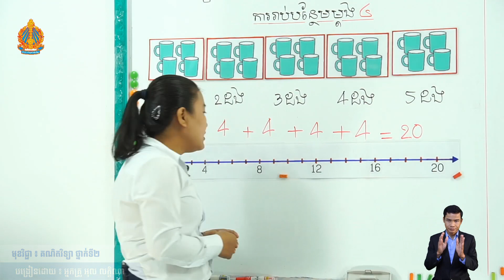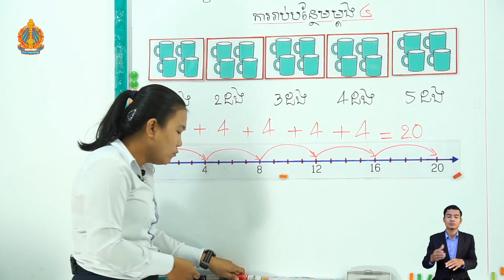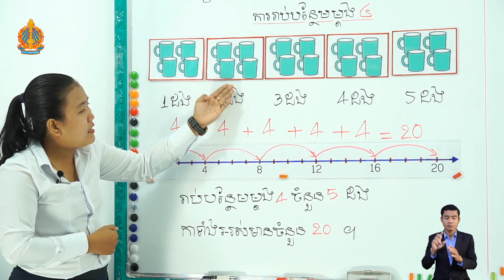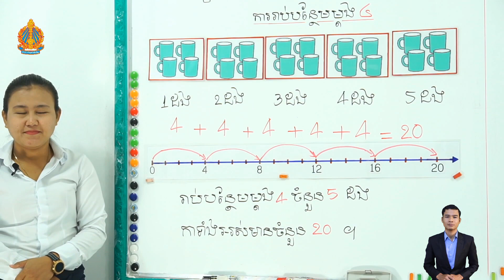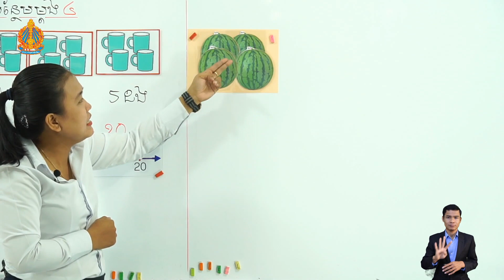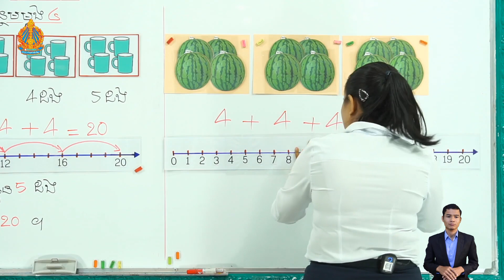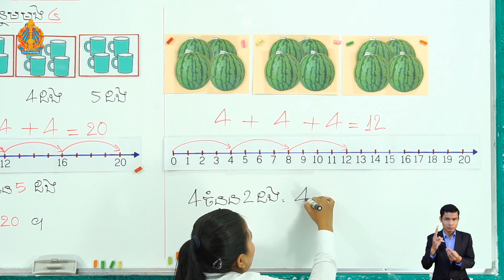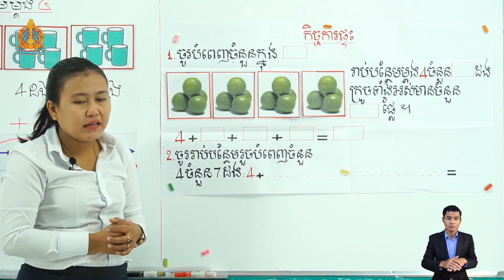ថ្នាក់ទី២ គណិតវិទ្យា មេរៀនទី៥ វិធីគុណ (ការរាប់បន្ថែមម្ដង ៤) (ភាគ០២)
មេរៀនទី៥  វិធីគុណ (ការរាប់បន្ថែមម្ដង ៤)
បង្រៀន​ដោយ៖ អ្នកគ្រូ អុល លក្ខិណា
មកពីសាលាបឋមសិក្សាអនុវត្តរាជធានី រាជធានីភ្នំពេញ